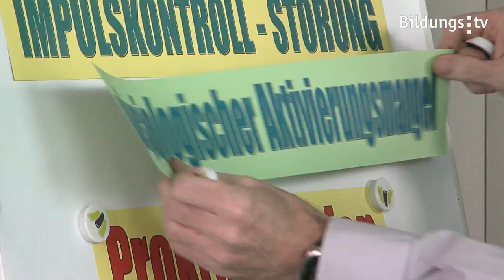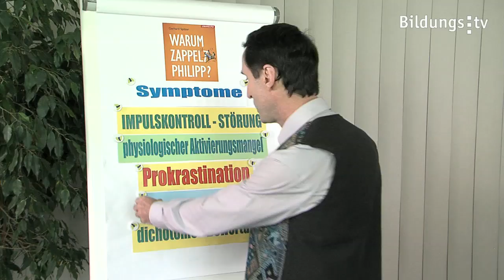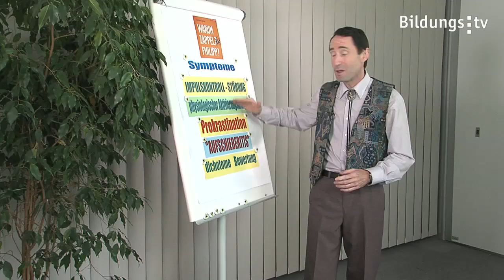Hauptsymptome von ADHS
Ein wesentlich entspannterer und damit auch professionellerer Umgang mit betroffenen Kindern, aber auch viele Möglichkeiten zur Hilfestellung eröffnen sich engagierten Bezugspersonen nur dann, wenn sie zumindest einige Hauptsymptome von ADHS kennen. Dazu zählen die viel diskutierte "Impulskontrollstörung", die mühsame "Aufschieberitis", die "Input - Sucht" oder die kaum geläufige "dichotome Bewertung". Der Frage "Was geht in diesen Kindern wirklich vor?" widmet sich unser ADHS-Experte, Gerhard Spitzer.

"Unser Gehirn ist ein Organ mit dem wir bloß denken, dass wir denken." (Ambrose Bierce)